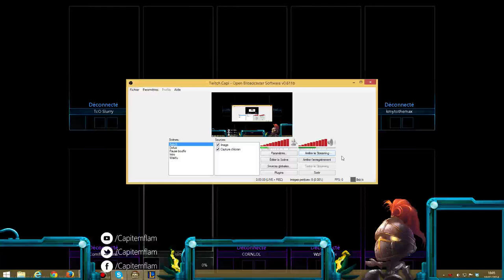[#472] League of legends | Junglathlon des Champions | Cassiopeia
Viabilité : Moyenne
Rôle : Carry AP.